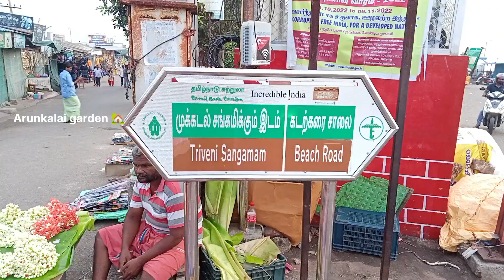kanyakumari beach 🏖️🏖️kanyakumari beach shop's #